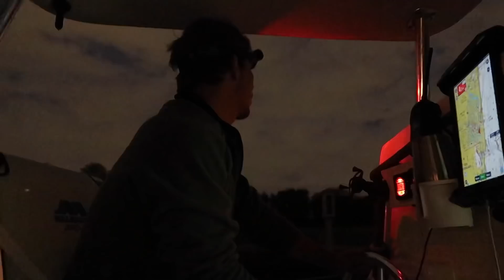Sailing to the Bahamas | Dog Vlog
It’s about time we are back in the blue. Boat work was getting really old. Now time for some fun!